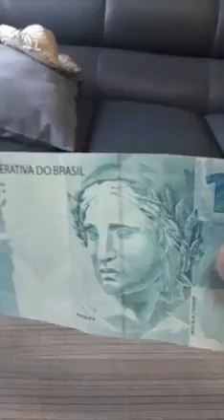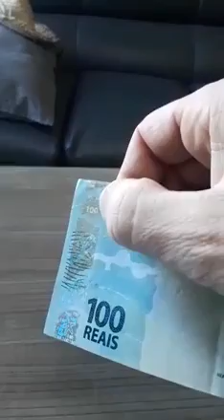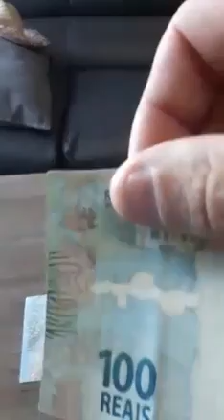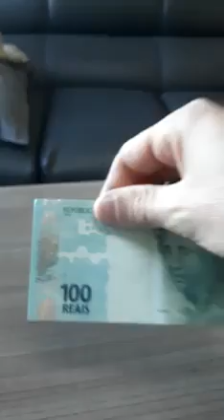Notas de 100 reais falsas, veja as diferenças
Cuidado